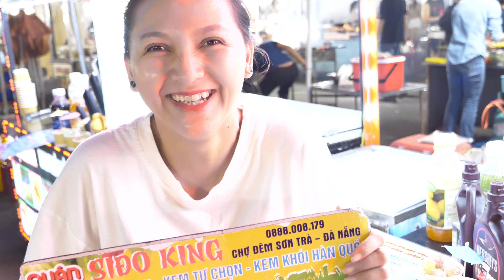Crazy hand speed! Serious Iron Plate Ice Cream Artisan - Vietnamese Street Food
Hello This is the "yummy yummy" channel.

ℹ️ Information
Crazy hand speed! Iron plate ice cream master with a serious expression - vietnam street food in Danang

💰 Price
1$ usd

🏡address
Mai Hac De, An Hai Trung, Son Tra, Da Nang 550000, vietnam